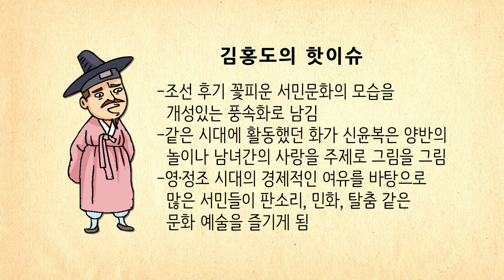[생방송 한국사] 김홍도